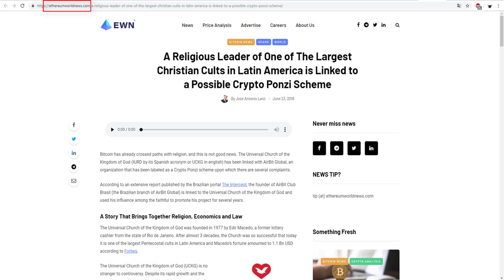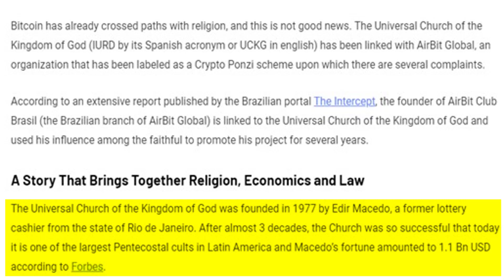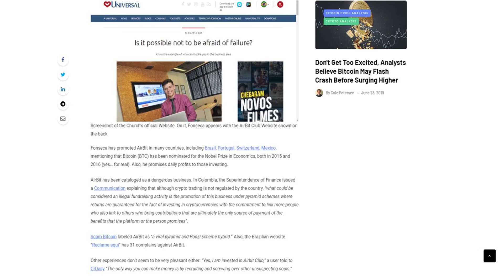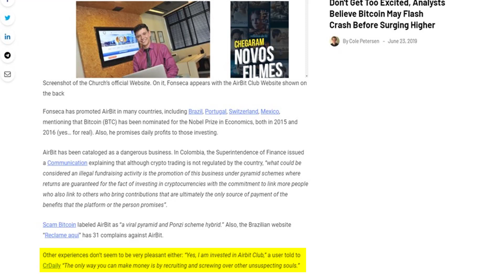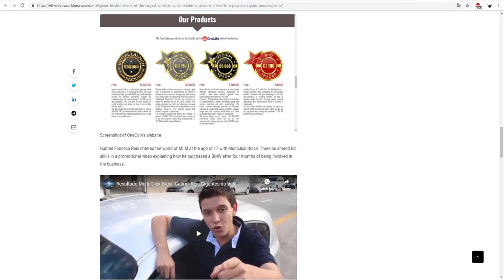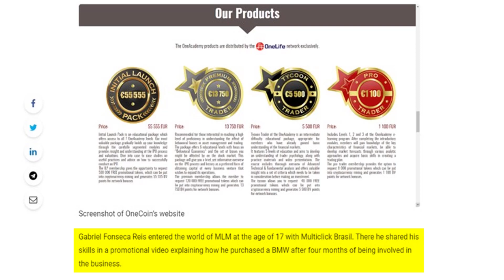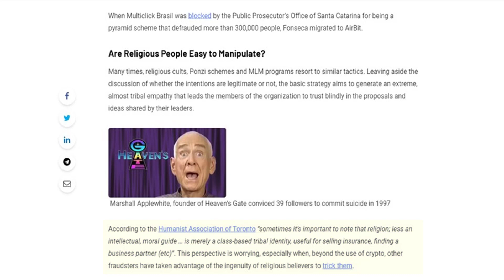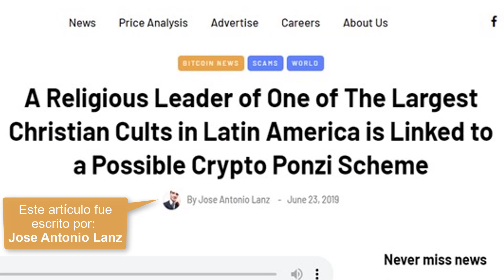AIRBIT CLUB – TECNOLOGÍA DISTRIBUIDA BLOCKCHAIN | SCAM?